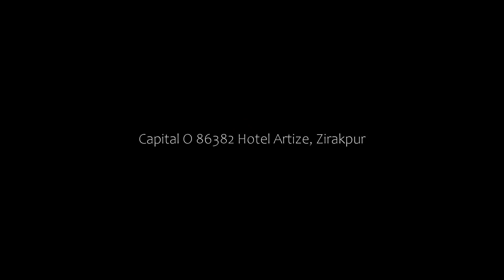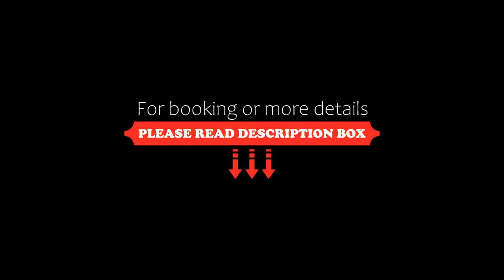Capital O 86382 Hotel Artize, Zirakpur, India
About Property:
Capital O 86382 Hotel Artize is offering accommodation in Zirakpur. This 3-star hotel offers a shared kitchen and room service. The hotel has family rooms.
At the hotel, the rooms include air conditioning and a TV.
A continental breakfast is available each morning at Capital O 86382 Hotel Artize.
Chandīgarh is 10 km from the accommodation, while Kasauli is 29 km from the property.
Property Type: Hotel
Address: sco.6 , SCO 6, Saraswati Vihar, Dhakoli, Zirakpur, S.A.S. Nagar, Punjab, 140603, India, Zirakpur, 160104 Zirakpur, India
Searching For
1. Capital O 86382 Hotel Artize - Zirakpur - India
2. Capital O 86382 Hotel Artize - Zirakpur - India Address
3. Capital O 86382 Hotel Artize - Zirakpur - India Rooms
4. Capital O 86382 Hotel Artize - Zirakpur - India Amenities
5. Capital O 86382 Hotel Artize - Zirakpur - India Offers and Deals
Audio Credit:
Track Title: Reasons To Hope
Artist: Reed Mathis